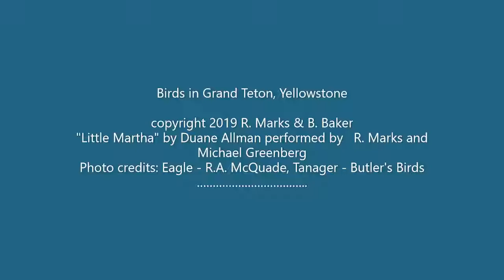BIRDS Grand Teton and Yellowstone with music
Birds and scenery from Grand Teton & Yellowstone. Credited contributors include R. A. McQuade (bald eagle) Laurence Butler (western tanager) and Michael Greenberg (who shares copyright on our arrangement/recording of "Little Martha" by Duane Allman). Google:
 Butler's Birds      ramcquade.com    for really fine photos!